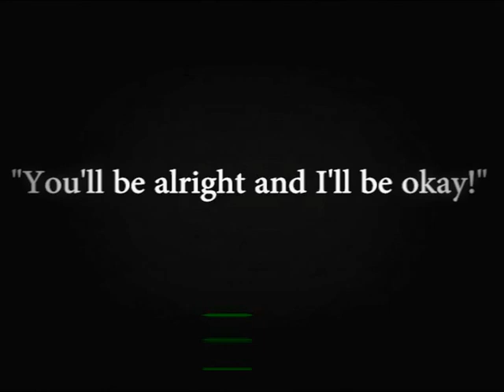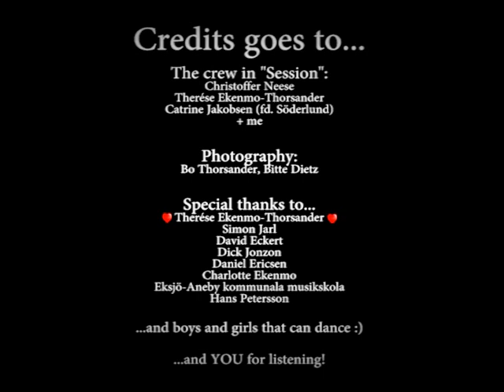You'll be alright and I'll be okay!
"You'll be alright and I'll be okay!" is a pop-song which originates back to the summer of '96 in Eksjö, Sweden.

When browsing through old Cassette-recordings from rehearsals with the pop-group "Session"; I (Simon) found this unfinished song without lyrics nor solid structure. I decided to, one day, finalize the song as a tribute to our band and now (summer of 2016) the song is completed 20 years later!

The song still has its mid 90's-sound but with a somewhat modern touch. Prime contributers to the song are SIMON THORSANDER and CHRISTOFFER NEESE.

All footage in this video derive from the treasures of my families VHS-recordings from early and mid 90's.

If you like what you hear...

The "1977”-collective is orchestrated and managed by SIMON THORSANDER and CHRISTOFFER NEESE. A Studio Bodega, Eslöv and Studio Ladan, Eksjö collaboration.